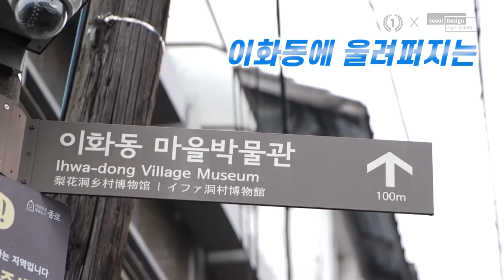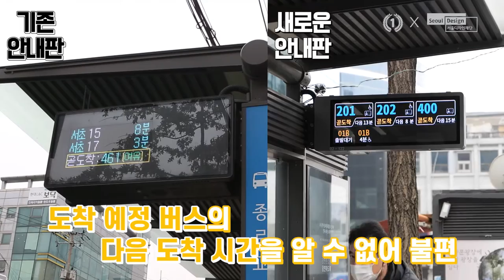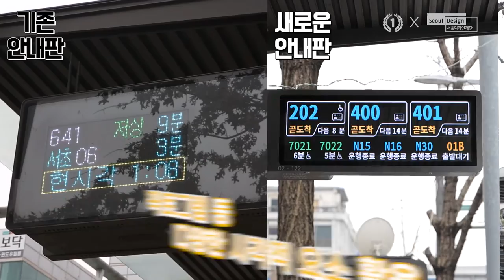디자인 배우러 왔다가 다이어트하고 가지요~ [서울디자인재단X1등미디어] 디자인을 만나다 ep.3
“여러분에게 진짜 디자인을 보여드릴게요~”
1등미디어의 앞에 나타난 디자인 고수들!
그들이 도착한 곳은... 끝없이 이어진 계단?!
과연 1등미디어의 디자인 탐방 여정은 무사히 끝날 수 있을까?

[서울디자인재단X1등미디어] '디자인을 만나다'는 매주 목요일 오후 6:00에 공개됩니다.